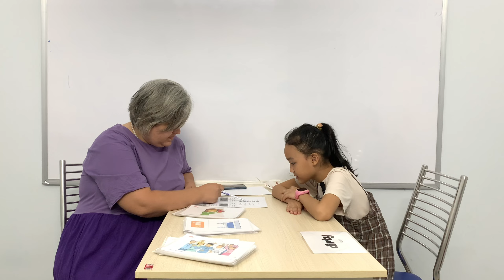Kids 23- Nhã Uyên (Ruby) (19/09/2022)